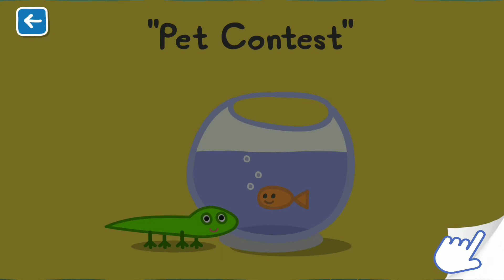Peppa World Story video for kids part 1